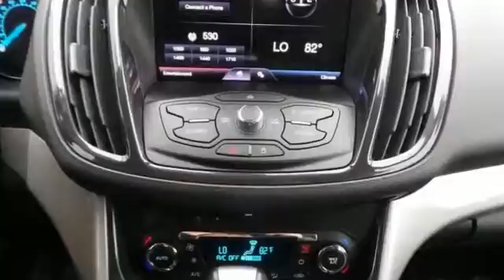2013 Ford Escape Rochester MN Winona, MN P7662 - SOLD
Year: 2013
Make: Ford
Model: Escape
Trim: SEL
Engine: EcoBoost 2.0L I4 DGI DOHC Turbocharged VCT
Transmission: 6-Speed Automatic
Color: Green
Mileage: 22588
Stock #: P7662
VIN: 1FMCU9H95DUA74887
Autocheck One Owner. Ford Certified, Leather Interior, Bluetooth and 4WD. This no-accident Escape has the durable 2.0 L Ecoboost 4-cylinder engine with automatic transmission, ambient lighting, My Ford Touch, Satellite radio, power driver's seat, heated front seats and more. Ford Certified Pre-Owned means you not only get the reassurance of a 12Mo/12,000Mile Comprehensive Warranty, but also up to a 7-Year/100,000-Mile Powertrain Limited Warranty, a 172-point inspection/reconditioning, 24/7 roadside assistance, trip-interruption services, rental car benefits, and a complete CARFAX vehicle history report. We look forward to earning your business.

Address:
4900 Hwy 52 North